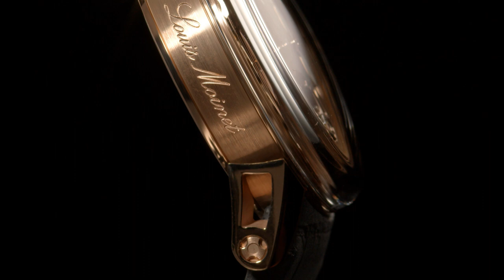Louis Moinet Cosmopolis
The story actually begins well before our times in the mysterious confines of outer space. Meteorites, some older than Earth itself, travelled billions of miles through space and ultimately found a home on our planet. Imagine these rocks coming from another world… They are of such unique composition that the price per gram surpasses that of gold and platinum combined. Just think of these materials that bore witness to the shaping of our solar system, that contain the first known traces of life in the cosmos. They can tell us stories of the stars that we are just beginning to comprehend.
Today, after their interstellar journey, these heavenly treasures have been assembled by Les Ateliers Louis Moinet into a unique timepiece: COSMOPOLIS.